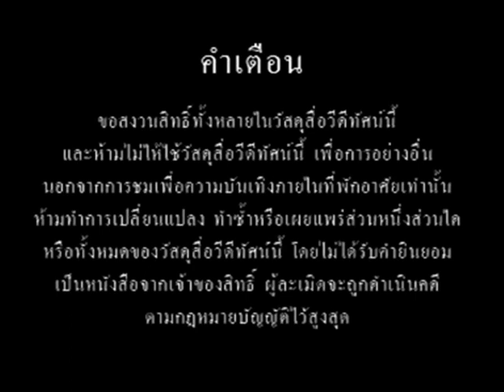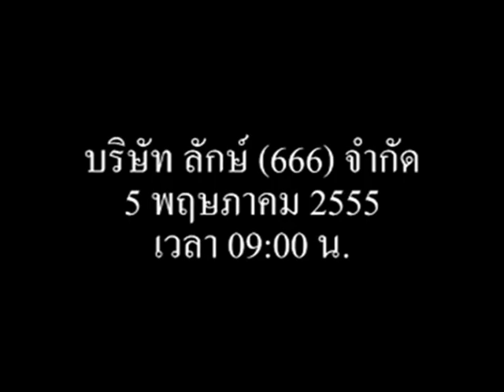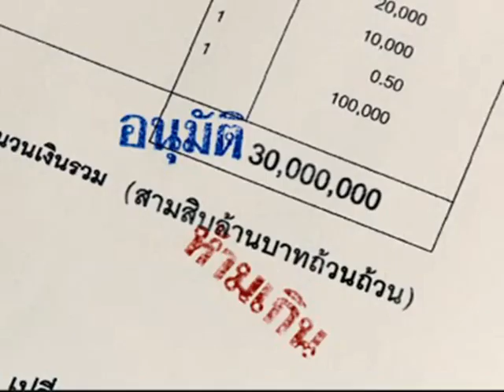Opening to สาระแน โอเซกไก (Saranae Osekai) (2012 Thai Film) VCD (2013)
Here's The Order:
1. Disc Info Screen (In Thai Language)
2. MVD Company Limited Logo
3. Warning Screen (In Thai Language)
4. DVD Autoplay Ad
5. The first scene of the film
6. M39 Studios Logo
7. Lucks (666) Company Limited Logo
8. An opening film
That's all.